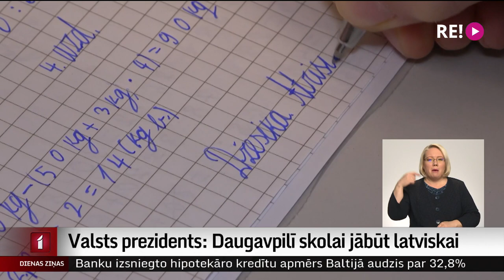Valsts prezidents: Daugavpilī skolai jābūt latviskai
Šodien Valsts prezidents Egils Levits tikās ar izglītības un zinātnes ministri Anitu Muižnieci. Prezidents uzskata, ka Daugavpilī jābūt skolai, kurā mācības notiek tikai latviešu valodā. Ministre ar prezidentu vienojusies, ka skolās otra svešvaloda nevar būt krievu valoda, tai jābūt kādai no Eiropas Savienības valodām. Ar amatpersonām tikās Dāvids Freidenfelds.